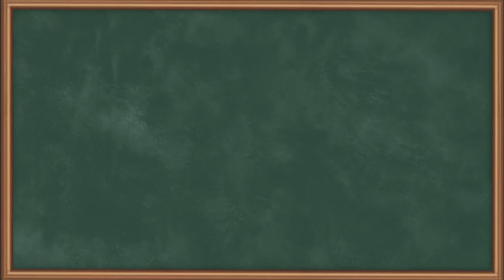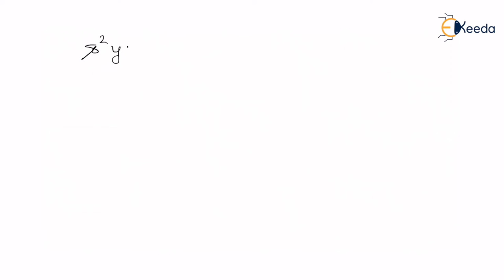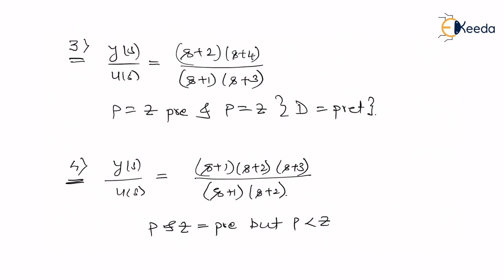Controllable Cannonical Form - Control Systems State Space Analysis - Control System 2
Subject - Control System 2

Video Name - Conversion of Transfer Function to State Space Mode in Controllable Canonical Form

Chapter - Control Systems State Space Analysis

Faculty - Prof. Rishikesh Yadav

Happy Learning!